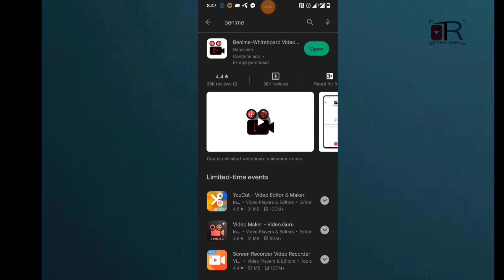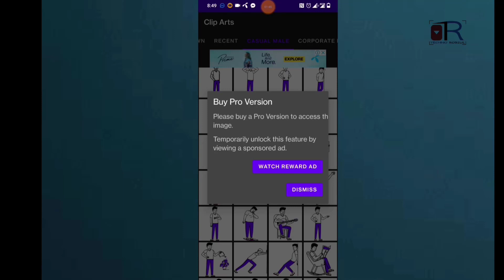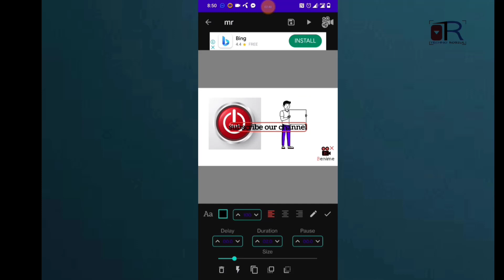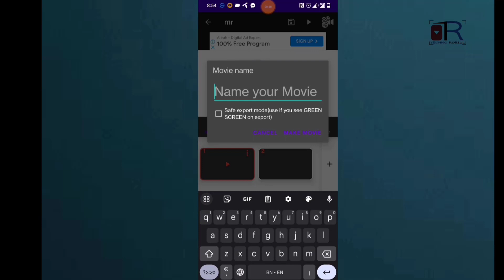How to Make Professional White Board Animation Video on Android | likhne wala video kaise banaye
Dear viewers in this video i am showing How to Make Professional White Board Animation Video on Android | likhne wala video kaise banaye .
If want to make white board animation video on android so this is the best software for android phone. So watch and learn How to Make Professional White Board Animation Video on Android | likhne wala video kaise banaye. You can also learn from this video that is
whiteboard animation app for android free,
মোবাইল দিয়েই White Board Animation Video,
alternatives of videoscribe,
whiteboard animation,
techno robiul,